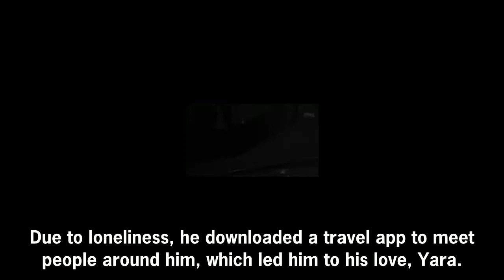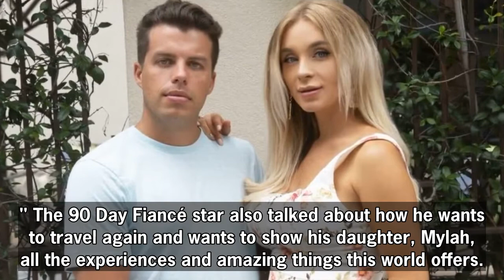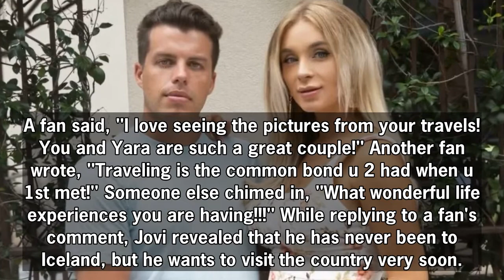90 Day Fiancé: Jovi Shares Old Photos From First Trip To Bali With Yara